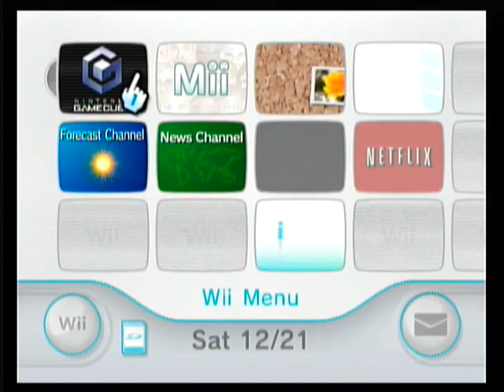Mario Party 7 Walkthrough Nintendo Gamecube Part 11/29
Part 11/29 of a complete walkthrough of Mario Party 7 for Nintendo Gamecube.